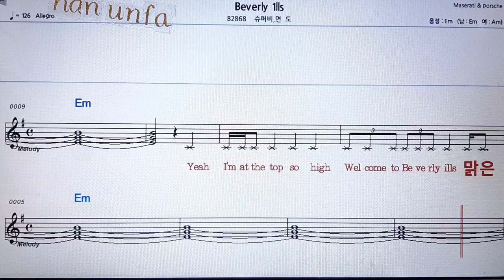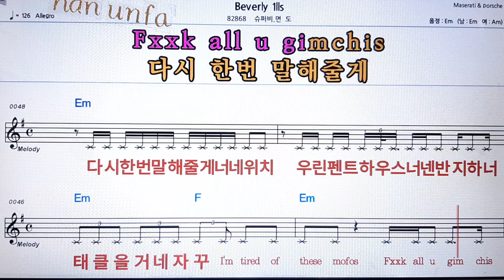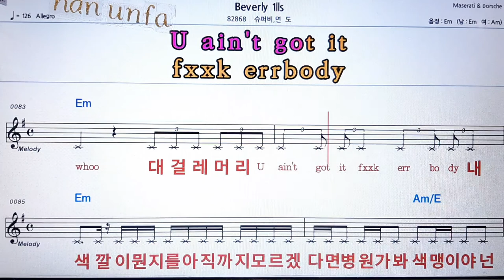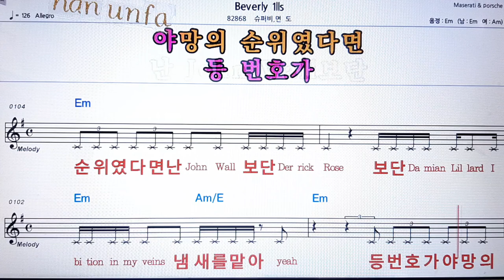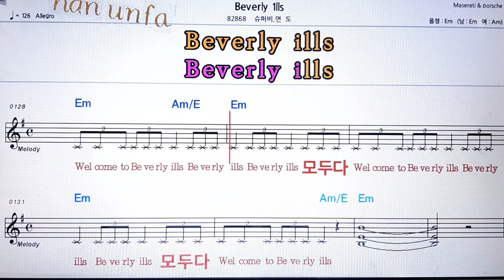Beverly 1lls/슈퍼비*면도💋노래방 반주*기타 코드 악보*가라오케💖Karaoke*Sheet Music*Chord*MR